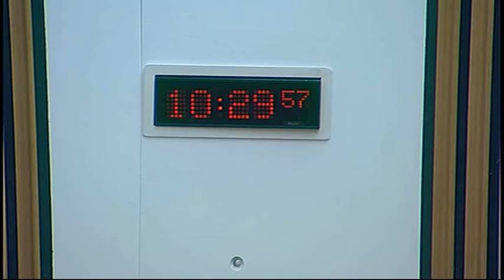European and External Relations Committee - Scottish Parliament: 21st August 2014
- Scottish Parliament European and External Relations Committee. Agenda

1. Decision on taking business in private: The Committee will decide whether to take item 2 in private.

2. Work programme: The Committee will consider its work programme.

The publisher of this material is:

Edinburgh
EH99 1SP